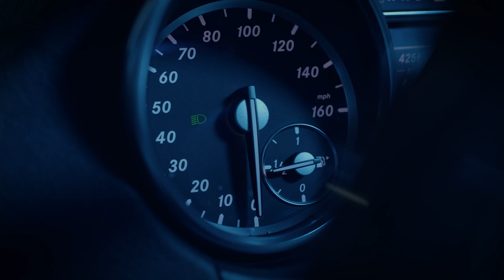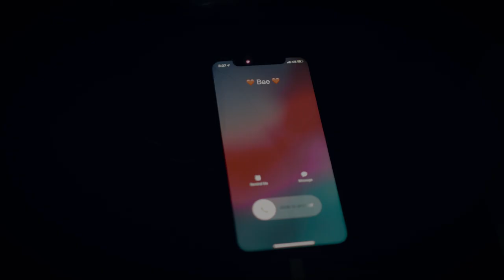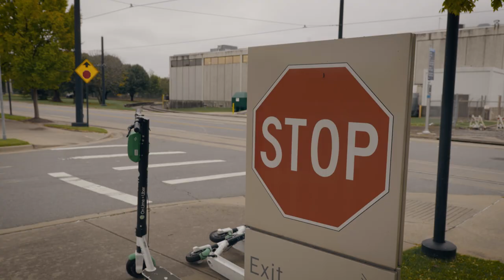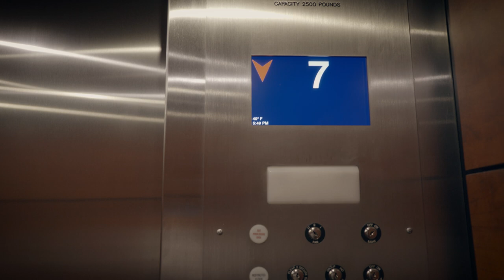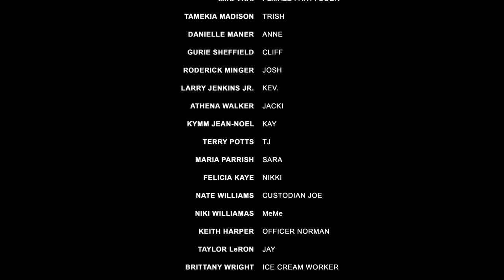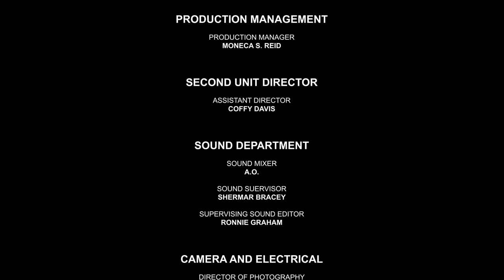Nice Guys Finish Last (2022) | Full Movie | Romantic Movie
A successful financial officer, making money comes easy, however finding true love not so much. Will he navigate through a sea of beautiful women vowing for his attention and ultimately find miss right, or will this Nice Guy finish last?